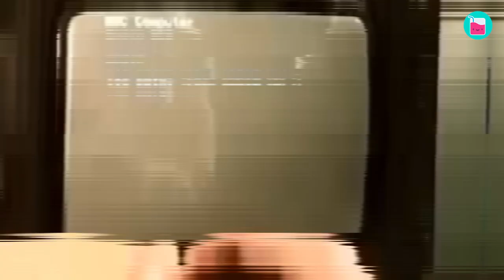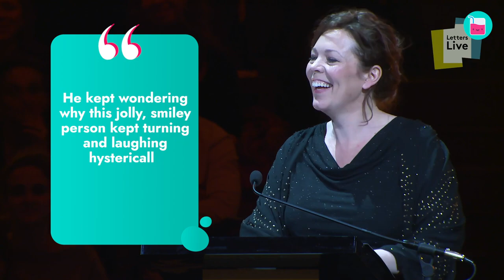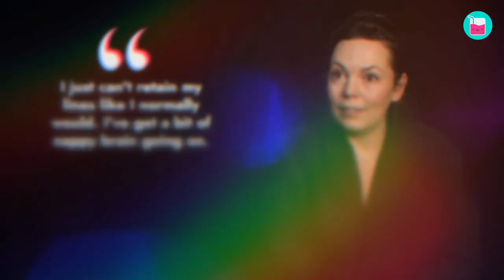How Olivia Colman & Ed Sinclair Put Their Family First | Rumour Juice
Olivia Colman isn't one to speak much about her personal life. So we decided to do some digging to find out about Olivia's two-decade-long marriage to her husband Ed Sinclair, and their life together with their three children. From stalking her future husband and how she finally was able to win his heart. Here's everything you need to know about Olivia and Ed's sweet romance.